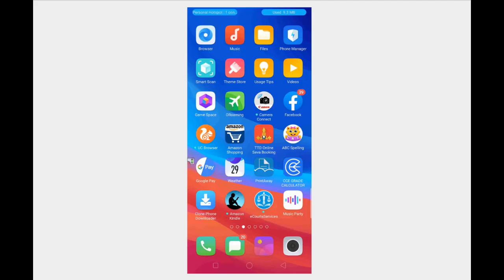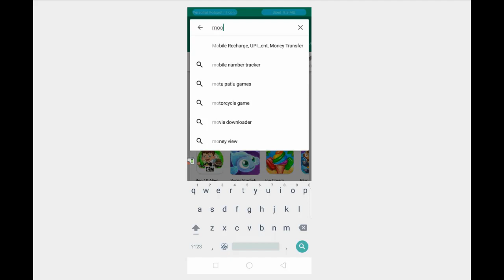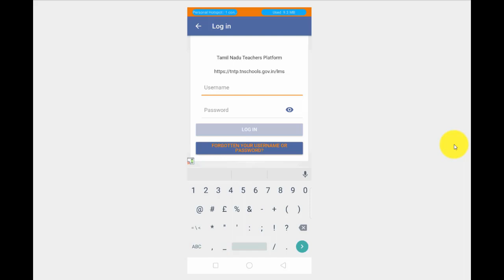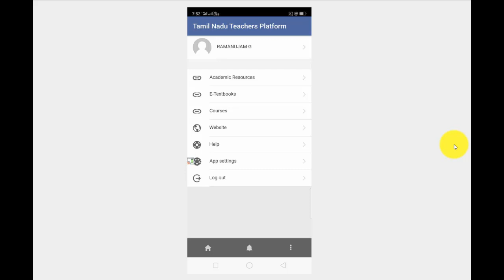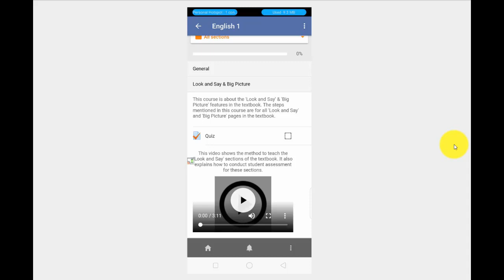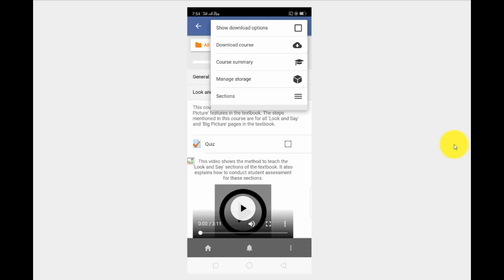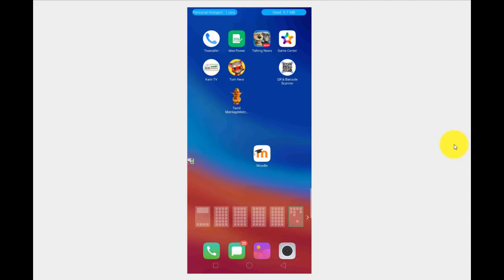HOW TO LOGIN & USE MOODLE APP || TNTP